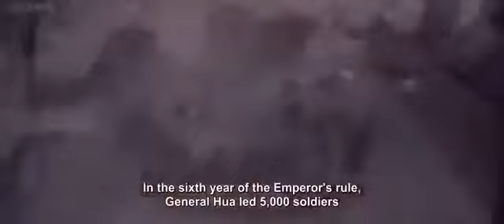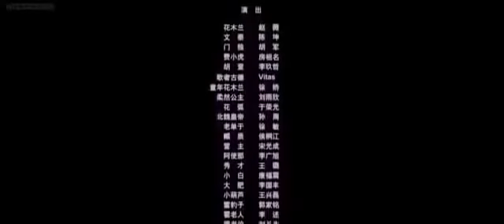Chinese Action Movies 2017 china kung fu movies 中国动作电影